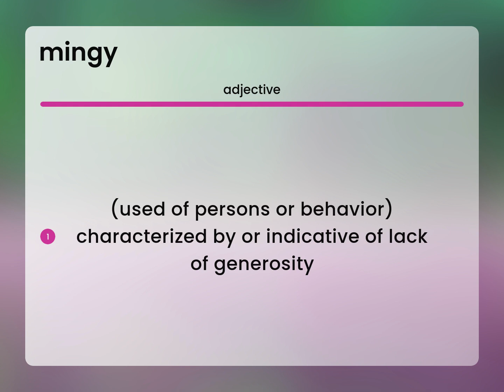Mingy | what is MINGY definition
MINGY meaning